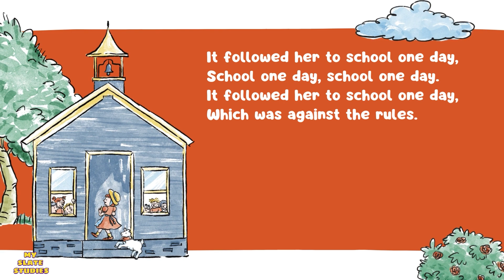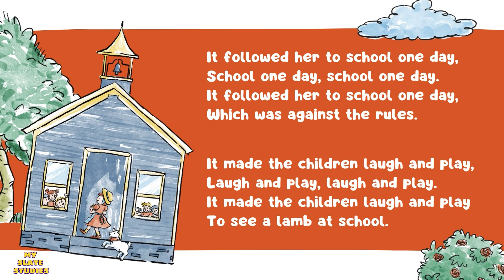Mary had a Little Lamb| MySlateStudies |Mary had a Little Lamb Lyrics|mary had a little lamb poem